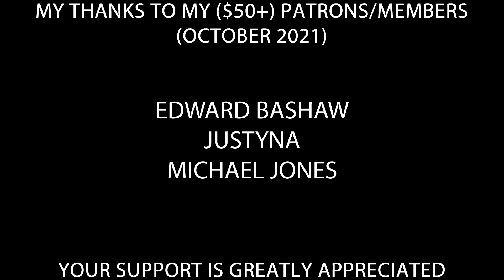Hitler is informed Facebook, Instagram, and WhatsApp are offline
Hitler reacts to Facebook, Instagram, and WhatsApp going offline.